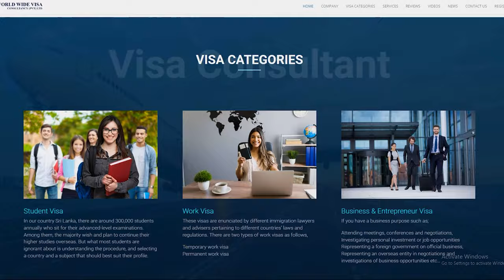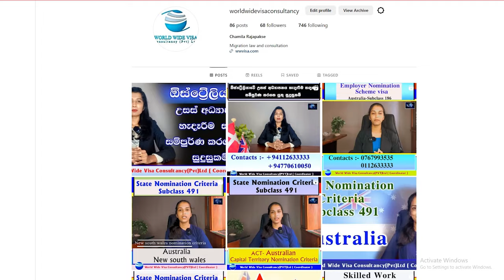New Zealand Accredited Employer Work Visa |World Wide Visa Consultancy Pvt Ltd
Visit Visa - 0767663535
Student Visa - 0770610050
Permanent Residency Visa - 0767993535